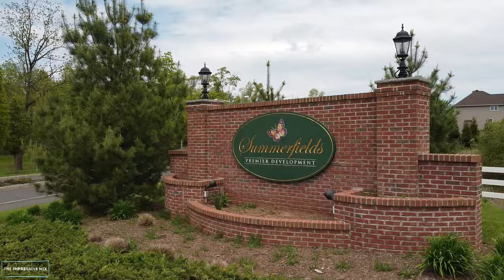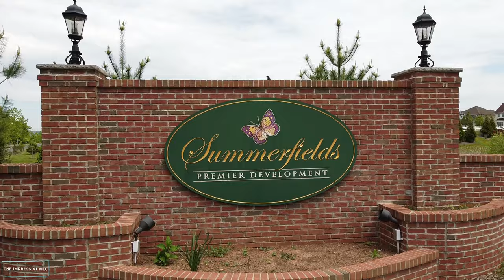Real Estate Exterior Drone Compilation | TheImpressiveMix.com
All 3 promo videos in this compilation were recorded with the DJI Mavic Mini drone at 2.7K video quality! I now have the Zino Pro drone to shoot in 4K super HD quality.
Need a promo video like this for your business? Fill out the contact form on my website!
*Video Equipment I Use*
Small Drone
Larger Drone
Stabilizing Handheld Gimbal
2nd Camera
Portable Flash
Camera Backpack
Instant-Print Camera (similar to Polaroid)